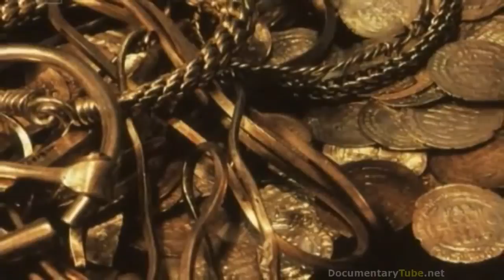The Mysterious Vikings | History Documentary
Popular, modern conceptions of the Vikings—the term frequently applied casually to their modern descendants and the inhabitants of modern Scandinavia—often strongly differ from the complex picture that emerges from archaeology and historical sources. A romanticized picture of Vikings as noble savages began to emerge in the 18th century; this developed and became widely propagated during the 19th-century Viking revival.[4][5] Perceived views of the Vikings as alternatively violent, piratical heathens or as intrepid adventurers owe much to conflicting varieties of the modern Viking myth that had taken shape by the early 20th century. Current popular representations of the Vikings are typically based on cultural clichés and stereotypes, complicating modern appreciation of the Viking legacy.